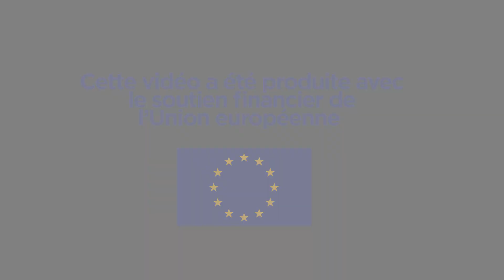Petit aperçu avec Claude BOCHU,Ambassadeur de l’UE au Burundi sur les merveilles environnementales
Le Burundi, c’est 27 834km2 de pures merveilles environnementales mais il faut savoir les protéger et les préserver. L’Union européenne déploie son action dans ce sens de bien des manières. Petit aperçu avec Claude BOCHU, ambassadeur de l’UE au Burundi :
-Appui à la gestion durable des ressources du lac Tanganyika (produits de pêche, eau potable)
-Lutte contre l’érosion des sols : soutenir les plantations d’arbres
-Lutte contre le deboisement : carburant alternatifs, autres acces a l’énergie
-Appui à des pratiques agricoles plus respectueuses de l’environnement
- Etc